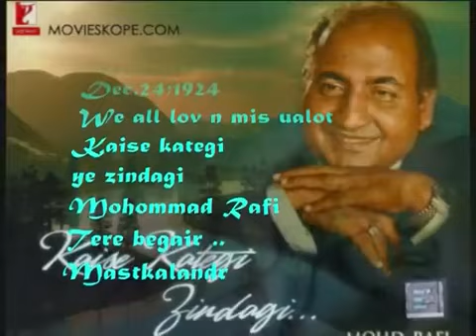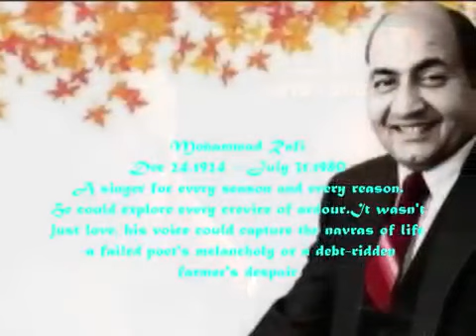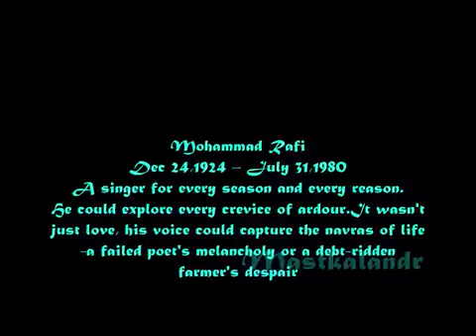Uran Khatola Movie Song O duur ke musafir Dilip Kumar Nimmi Jeevan Agha Tun Tun Suryakumari1955